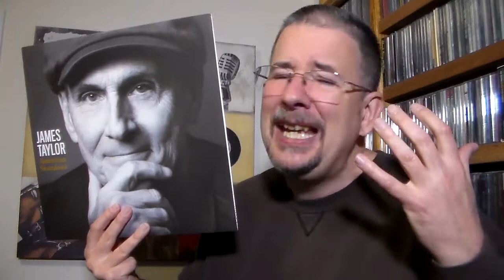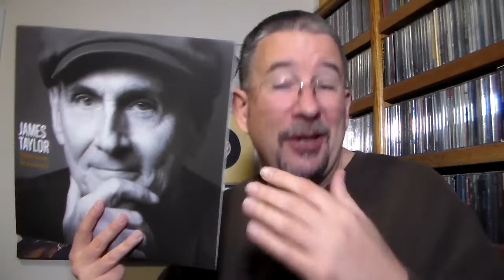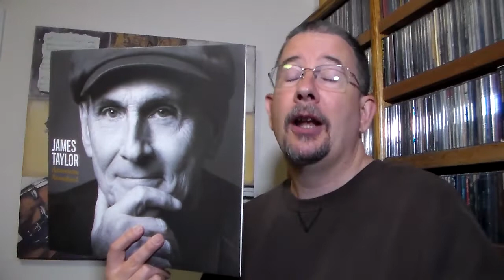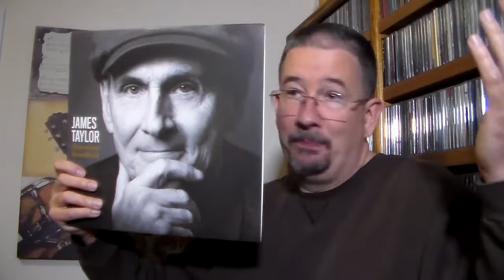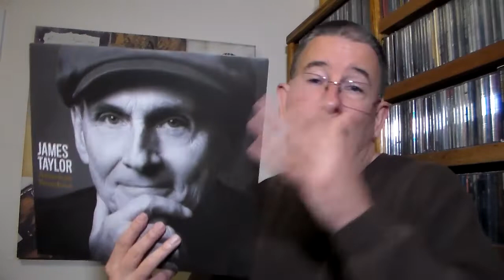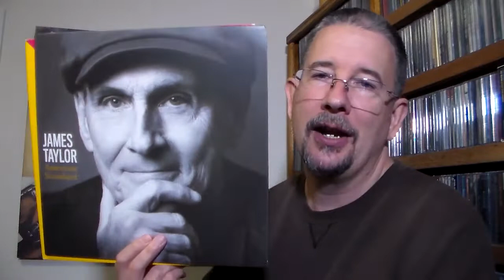Now & Then: James Taylor (American Standard/Flag Album Reviews) - THP 3.33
In my latest Now & Then, I turn my attention to one of the all-time greatest: the one and only James Taylor! Do his voice and his talent still hold up, well into his 70s? If you don't already know the answer, watch and find out!